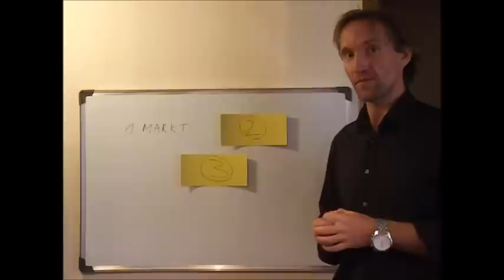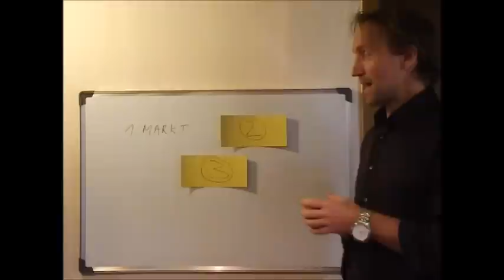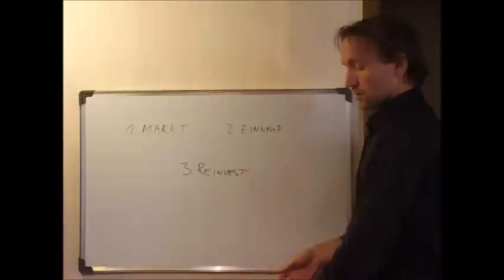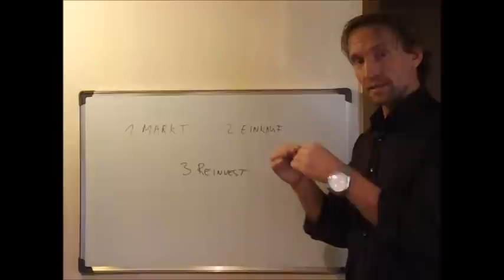In 3 Schritten auf 5-stellige Umsaetze im Monat